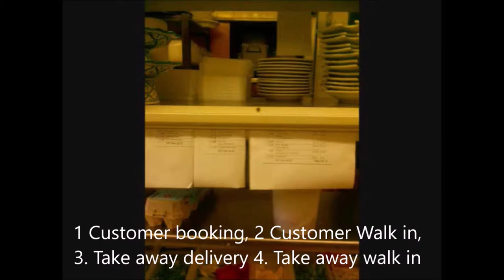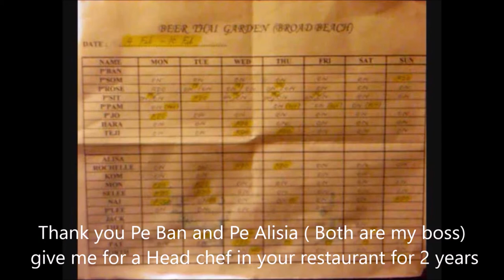Head Chef at Beef Thai garden Broad beach, Gold coast Australia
I used to work at Beer Thai garden Broad beach, Gold coast Australia
My job was a head chef